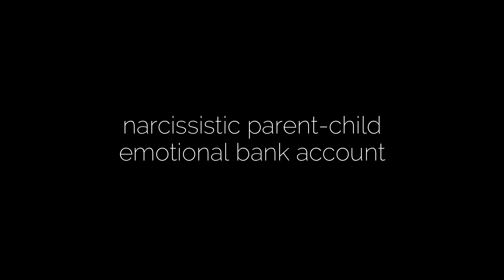Narcissistic Parent - Child Relationship Imbalance || Emotional Bank Account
Emotional Bank Accounts are a new relationship concept that I'm learning about, and I thought I'd share it with you!

Actively invest in yourself and your friendships.

Happy Healing (:
Allisun